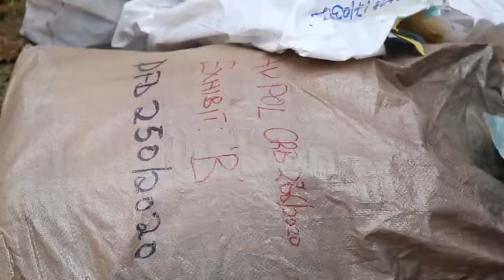Narcotics worth billion shillings destroyed